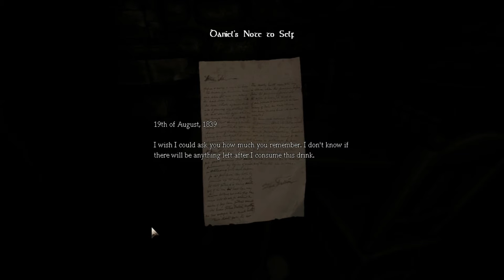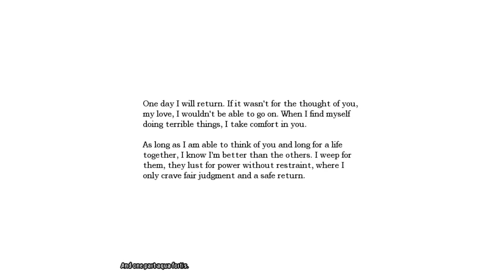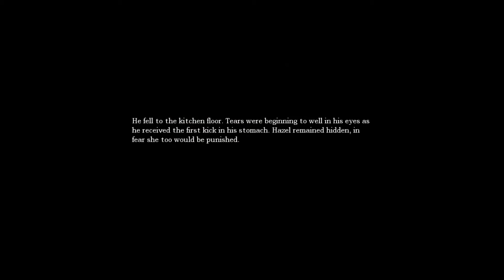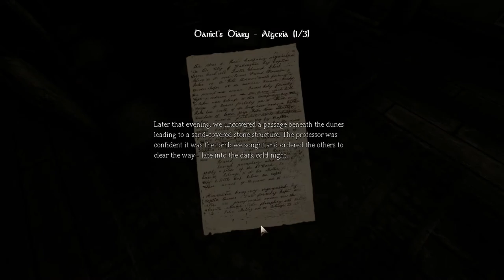Robert Plays: Amnesia (Part One)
Join Robert as he slowly descends into the darkness.